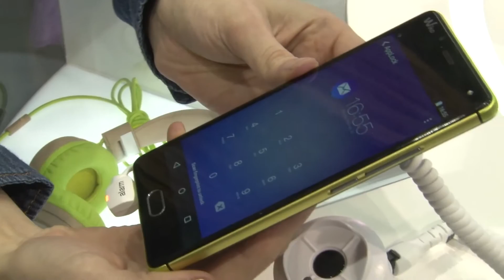la minute MWC S03E10 : Wiko Ufeel : 1er prix pour un smartphone à lecteur d'empreinte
C'est le nouveau 1er prix pour accéder à un smartphone avec déverrouillage par empreinte digitale, avec les Ufeel (199 €) et Ufeel Light (169 €) du Français Wiko. L'entreprise marseillaise, qui vise une place dans le Top 5 mondial en 2020, a présenté cette nouvelle série, au sein d'une gamme de huit nouveaux téléphones. Principales caractéristiques de la série Ufeel : écran 5 pouces IPS HD, 3 Go de RAM, et un processeur quadri-coeur cadencé à 1,3 GHz, capteurs 13/5 mégapixels. A noter enfin : un étui optionnel percé d'une fenêtre rectangulaire très pratique pour surveiller l'arrivée de messages et notifications, sans avoir à ouvrir le rabat.